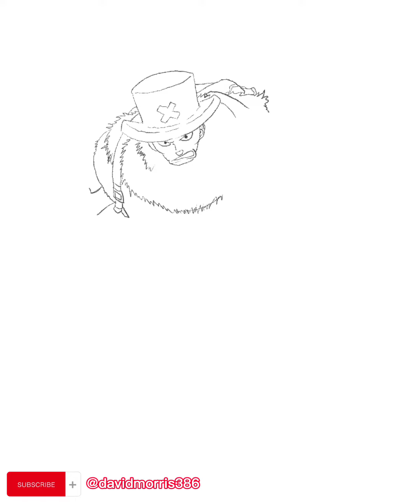Menggambar Tony Tony Chopper pada Aplikasi Proceate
Art Digital by Procreate…